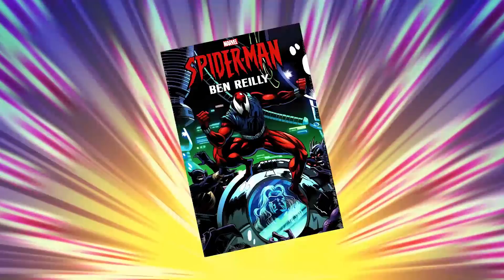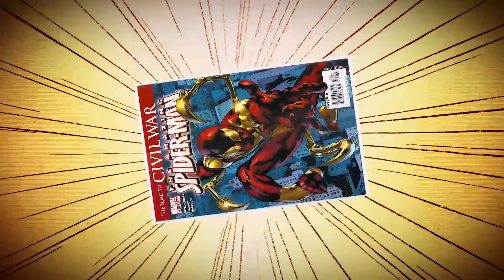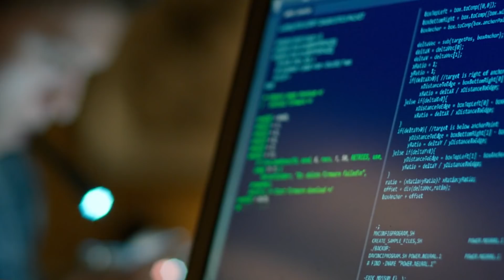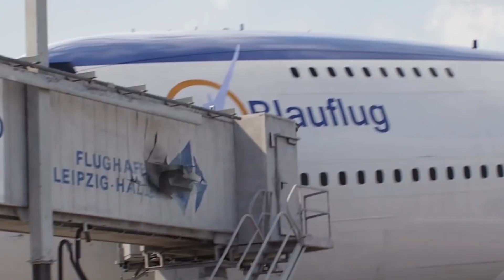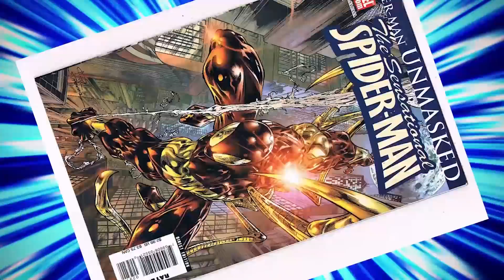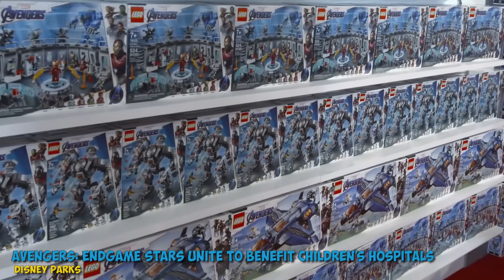15 New Spider-Man Abilities You May Not Know About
Cool Facts About Marvel Spider-Man’s Suits n the MCU

In Spider-Man: Homecoming, we saw our favorite webslinger get a stern talking to from his mentor and father figure Tony Stark. The gist of the speech was that being a true hero is about more than just having a really awesome super suit with tons of gadgets. It’s kind of a strange thing for Iron Man to take a stance on, all things considered, but we got the message. Still, there’s no denying that there are some really awesome features incorporated in Spidey’s outfits. Today, we’re going to talk about some of the features and abilities they have that you may not have noticed.

The Iron Spider suit comes in super handy from time to time, but we know it’s burdened with the Training Wheels Protocol and the Baby Monitor, but that’s nothing compared to what could also be lurking somewhere in the suit. The underarm webbing we’ve seen is actually a surprising throwback to one of his earliest costumes. We’ll also talk about the stealth suit that we caught a glimpse of in Spider-Man: Far From Home.

What do you think about the selection of super suits we’ve seen Peter Parker make use of so far in the Marvel Cinematic Universe? Do you think they’re way too over the top or are there some cool costumes from the comic books you wouldn’t mind seeing on the big screen? Take a moment to share your thoughts with us in the comments section and then click on the subscribe button for all of the latest and greatest videos from us here at CBR.